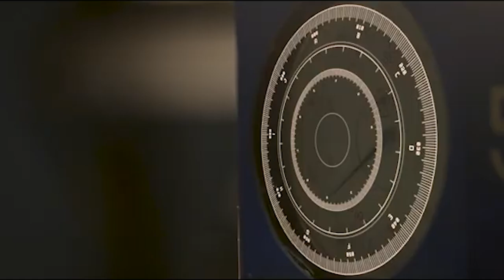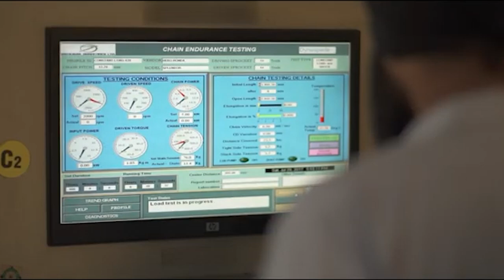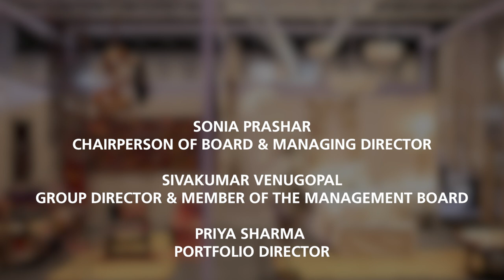🎙️ Podcast Alert: Driving Innovation with Kaushik Manna, CEO, Rockman Industries!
In this exclusive episode, Mr. Kaushik Manna, Rockman Industries, a trusted leader in the aluminium die-casting industry, shares insights into their incredible journey. From being a reliable supplier to the automotive sector, primarily the booming two-wheeler industry, to achieving an impressive 20% growth rate (outpacing the industry's 12% growth), Rockman is setting new benchmarks. The conversation also dives into their commitment to sustainability, innovative practices, and bold future plans.

He also highlights the importance of platforms like ALUCAST® EXPO, which bring together the entire industry, fostering collaboration, innovation, and growth opportunities. With great enthusiasm, he invites you to join us at the biggest-ever edition of ALUCAST® EXPO, where the future of die-casting will take center stage.

🎧 Tune in to this insightful discussion!

Register your visit here for ALUCAST® 2024, from 5 - 7 December 2024 at Hall 2, Yashobhoomi, Dwarka, Delhi